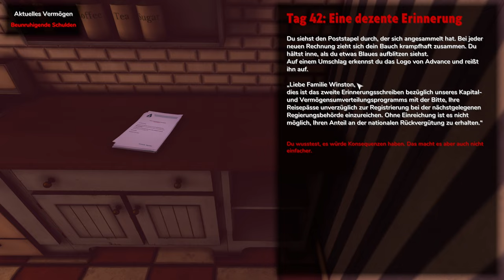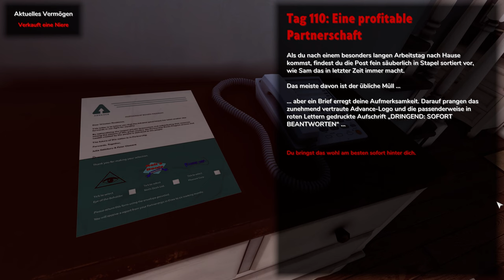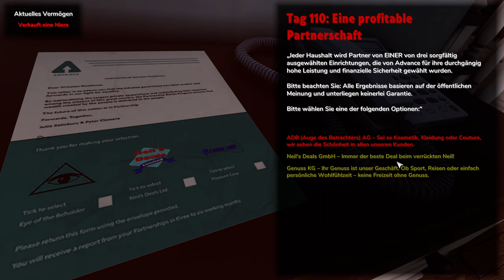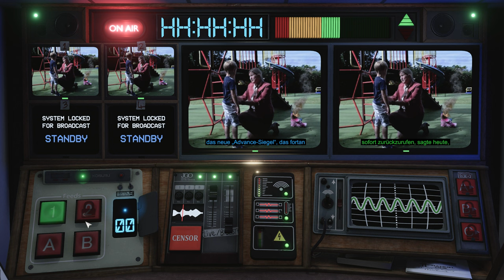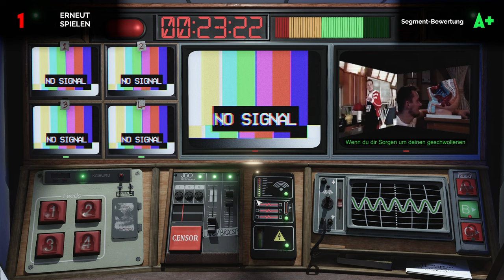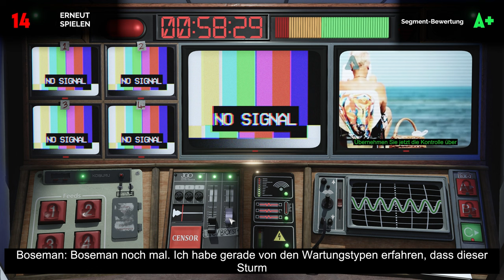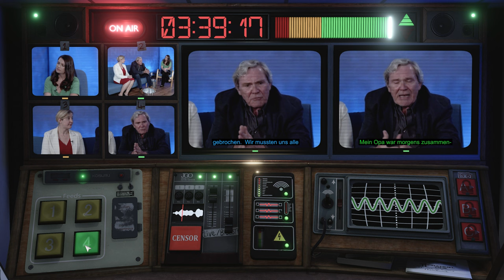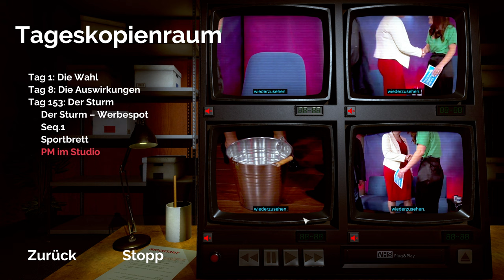Not For Broadcast - Lets Play Deutsch E03